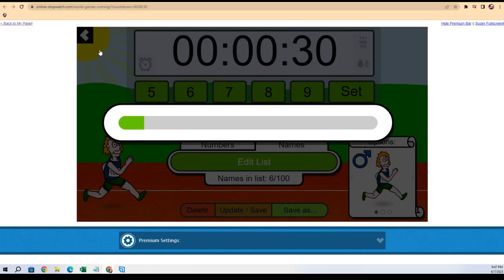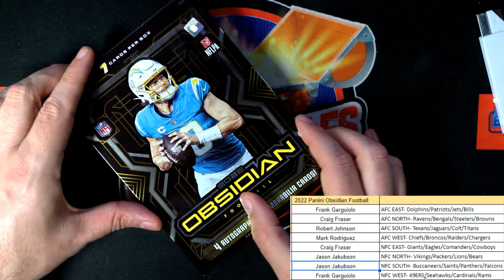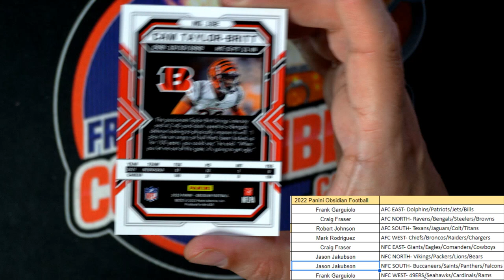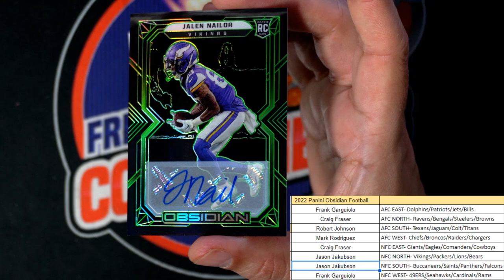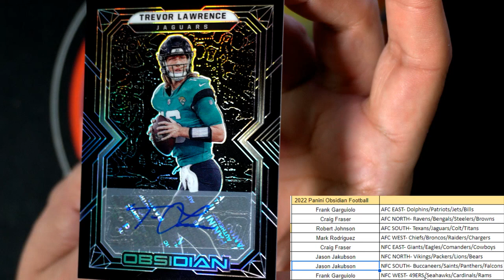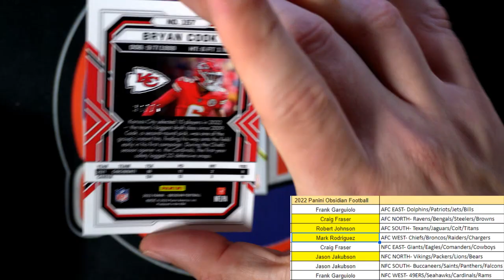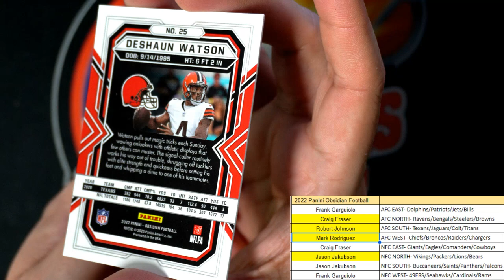2022 Panini Obsidian Football ID 22OBSIDDIV101